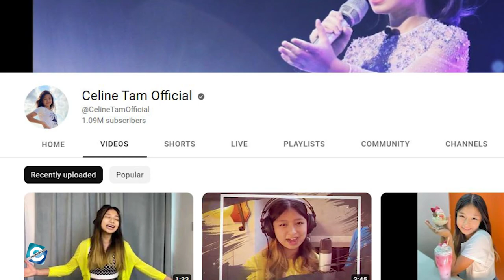Where is Celine Tam from America's Got Talent now?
Celine Tam is a singer & performer who participated in America's Got Talent. Celine auditioned for Season 12 of AGT. She performed Celine Dion's "My Heart Will Go On" & advanced to the next round. Then in Judge Cuts, she got the golden buzzer from the guest judge, Laverne Cox. She moved to the finals but got eliminated in the semi-finals. Since then, Celine has not been in so much limelight, which made AGT fans wonder about her whereabouts. So, in this video you will get to know where is Celine Tam from America's Got Talent now.

00:00 Where is Celine Tam from America's Got Talent now?
00:40 Celine Tam’s Bio
01:35 Celine Tam in AGT
02:20 Celine Tam Now
03:25 Celine Tam's Net Worth

Audio Credit:

Artist: Cheel

Track: Touch
Artist: Patrick Patrikios

Track: Jindupe
Artist: Lauren Duski